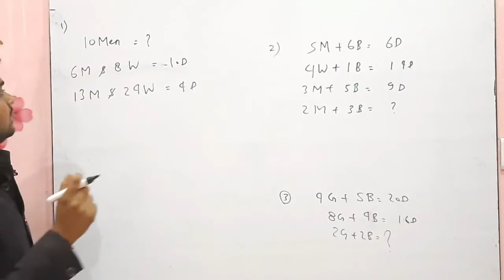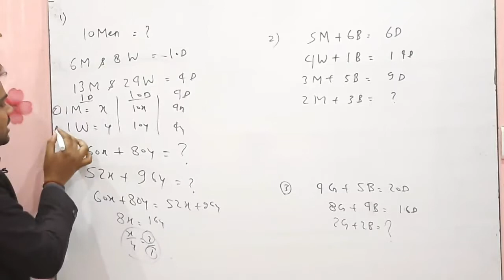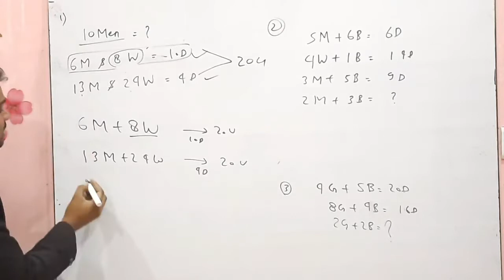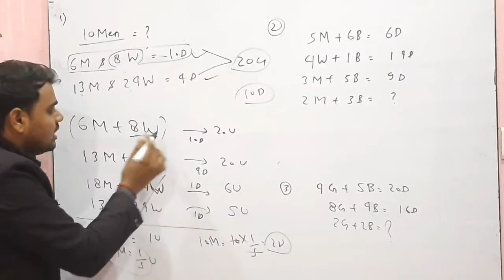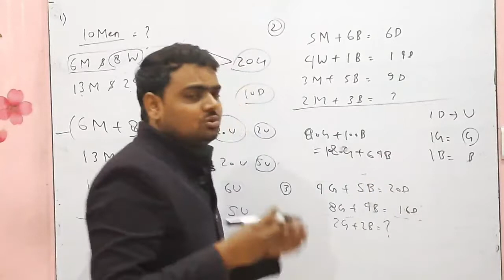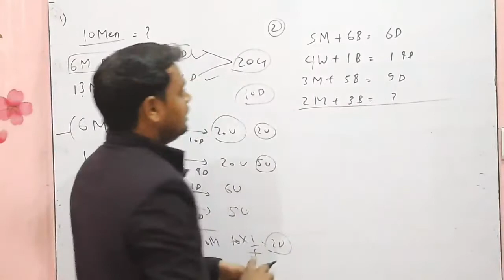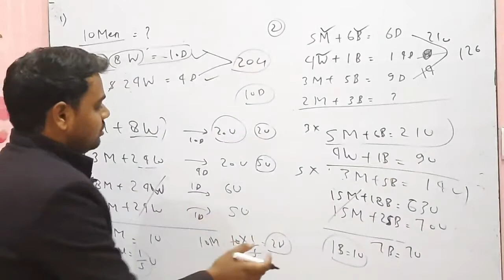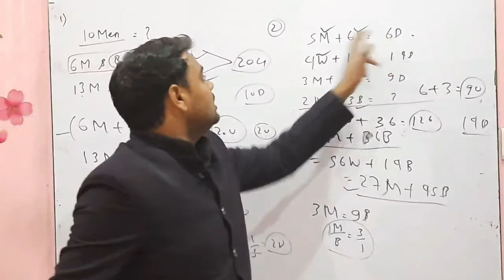Math ,Ssc cgl tier 1, 2 (Concepts of time & work question) of men ,woman, boys etc related questio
Hello dear,
In this video we study
Some important questions of time and work
And approache to solve such question
With concepts.
Jai hind.